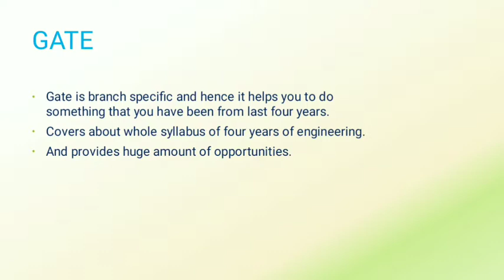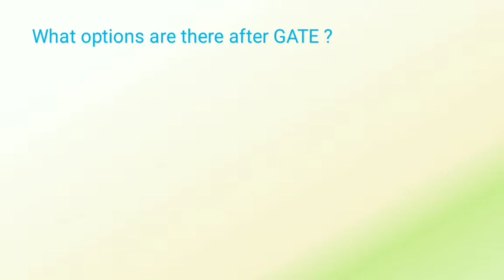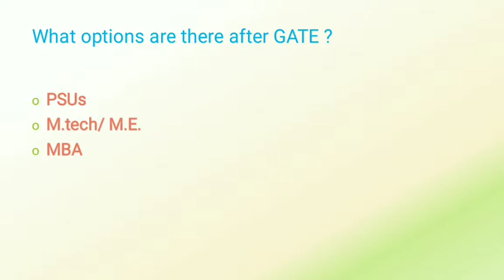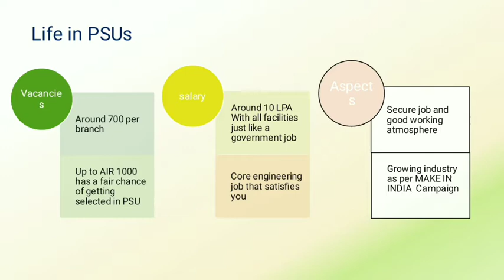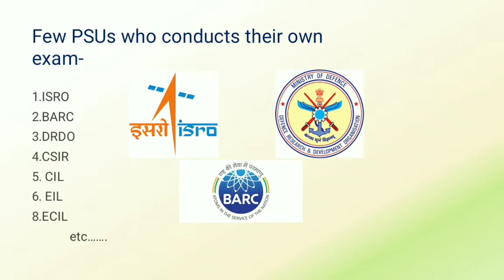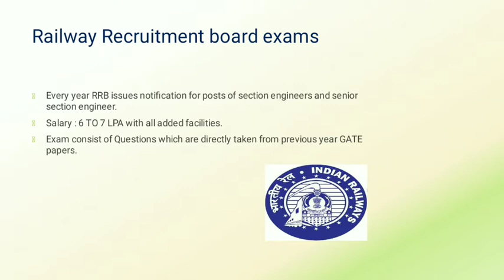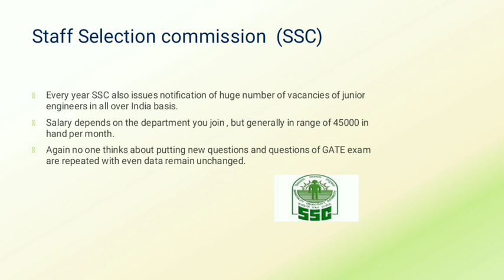Opportunity after GATE Part 2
It's about opportunities after gate ...lets see